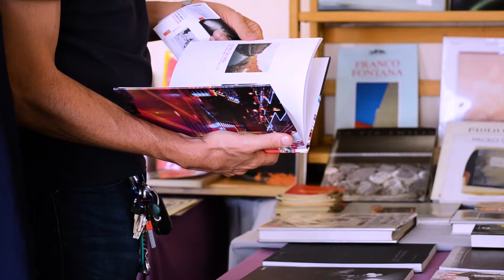SI FEST 2017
SI FEST 26 Savignano Immagini Festival
Ad Confluentes
26^ edizione
Savignano sul Rubicone (FC)
8-9-10 settembre 2017, opening / 8 - 24 festival
Festival di fotografia contemporanea: mostre, letture portfolio, letture ad confluentes, SI FEST OFF, SI BOOKS,  foto in vetrina, workshop, a latere, ecc.